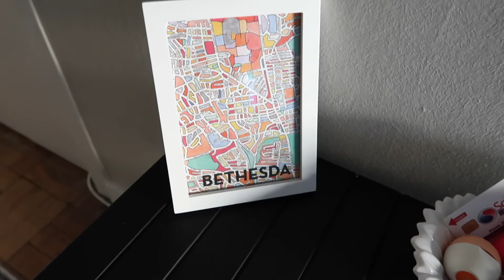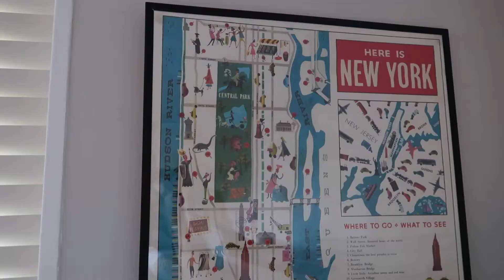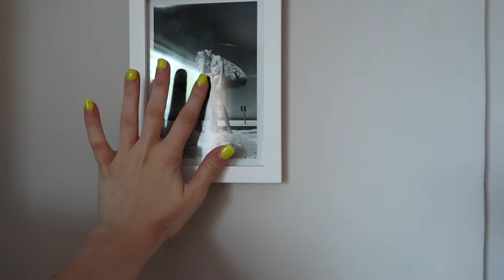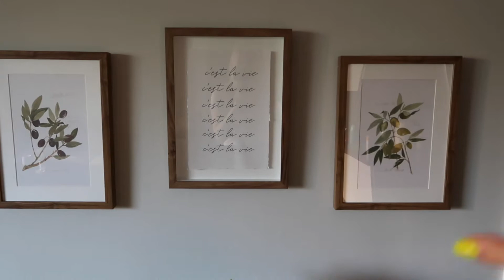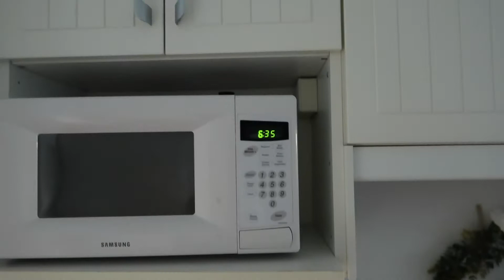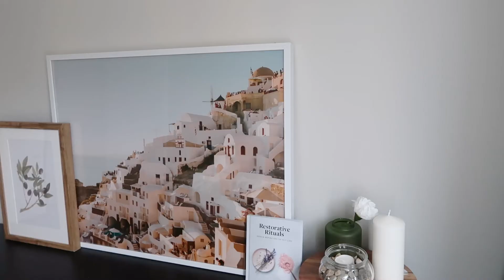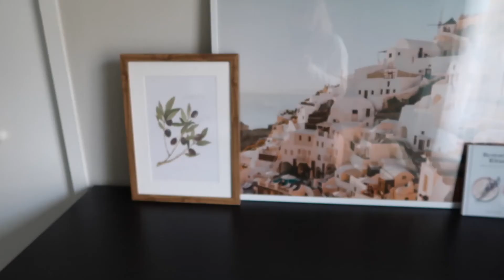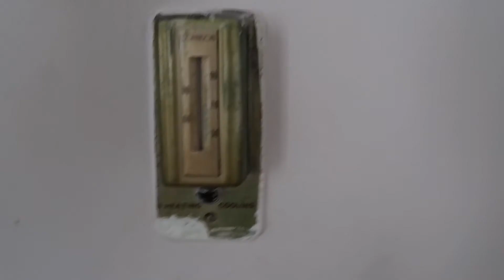What $1450 gets you in northwest Washington D.C // 1 bed 1 bath // "realistic" D.C. apartment tour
HI!! WELCOME to my Washington D.C. Apartment Tour video, finally!!! It took me a while to film because well - procrastination. But we got it done!! I am actually writing this already from. NEW YORK CITY :) Moved here a few weeks ago and have been loving it as I feel right at home. I hope you enjoy my 1 bed 1 bath apartment tour in NW DC. As I mentioned, I paid $1450 a month for it, with all utilities included besides wifi. Wifi in DC ends up being about $50-55 a month so in reality my monthly bill was $1500, however for a 1 bedroom 1 bathroom apartment this is very affordable and reasonable. Living along was important for me so I decided to pursue only 1 bed 1 bath or large studio apartments.

While the rent was great, the amenities were definitely lacking. My building was great because I felt very safe due to having a doorman and a mail package room, but it lacked a nice apartment gym that was up to par with my workout split. The apartment complex had a gym but it was so sad lol, just a few treadmills really that barely worked. So that would have been nice.

But I loved living in D.C. for three years. It was an amazing chapter but now it is time to move on to more exciting things including more growth- especially growth in my creativity. Thank you D.C. for everything, you taught me a lot. New York - let's make some things happen.

Loveeeeee you always for watching, thank you for supporting my dreams.

Mania

LINKS! (I KNOW YOU WANT THAT COUCH :D ) *i do not get any commission* lol